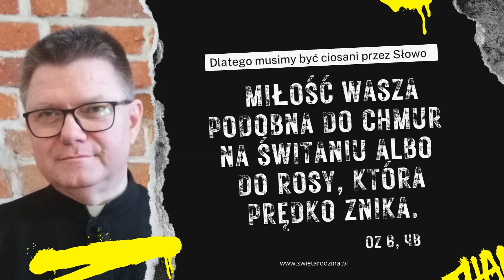Miłość jak chmury o świtaniu